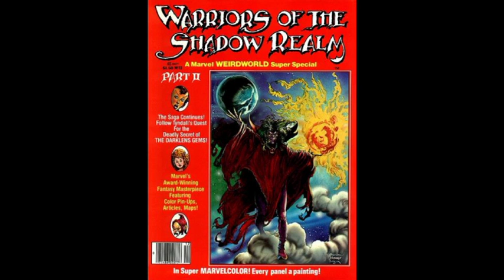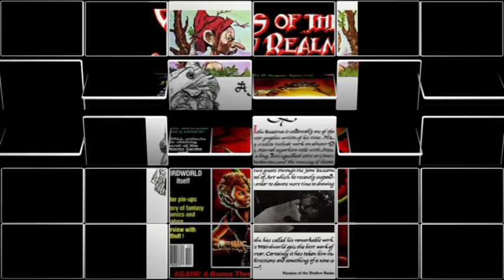Warriors of the Shadow Realm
The ORIGINAL Weirdworld saga revisited; his greatest work, so legendary artist John Buscema himself. Enjoy BIG screen please!